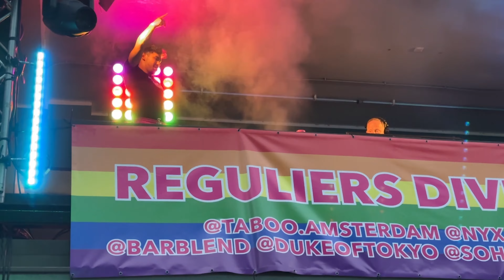Amsterdam Canalpride 2023🏳️‍🌈 | Reguliersdwarsstraat🕺🏼 | Vloggen met Alain📸